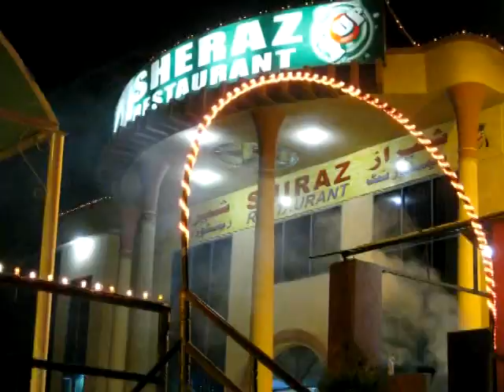Sheraz Restaurant Sahiwal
SHERAZ RESTAURANT, MULTAN ROAD, SAHIWAL
Best Restarant for Families, Good Taste , and Healty enviorment

This Commercial is developed by 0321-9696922, Sahiwal, Media Sahiwal